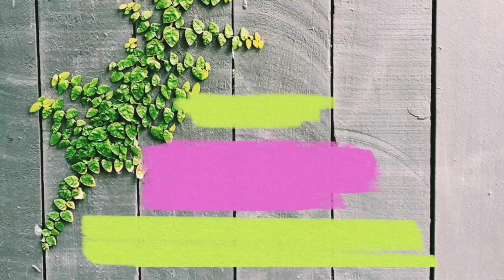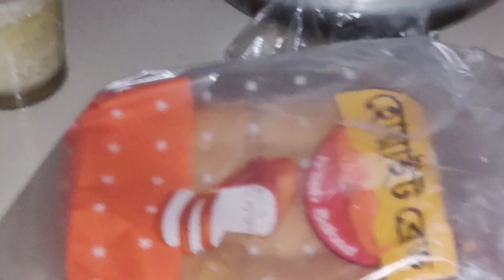নতুন ভাবিকে দাওয়াত দিলাম বাসায় 🥰 বাবার বাসায় যাওয়ার প্রস্তুতি 😍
Hey Everyone

Stay Home
Support us
Stay Safe

Bangladeshi Vlogger
Bangla Vlog